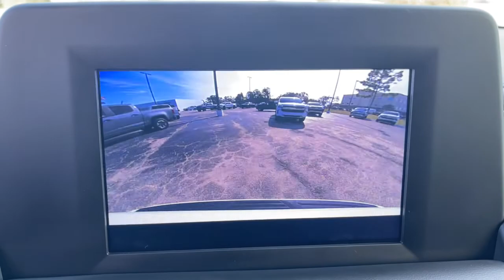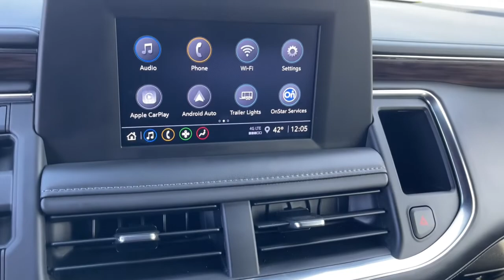2023 Chevrolet Tahoe Wilmington, Myrtle Beach, North Myrtle Beach, Conway, Lumberton SC 16883A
Summit White Used 2023 Chevrolet Tahoe Commercial available in Wilmington, South Carolina at Jud Kuhn Chevrolet. Servicing the Myrtle Beach, North Myrtle Beach, Conway, Lumberton, SC area.